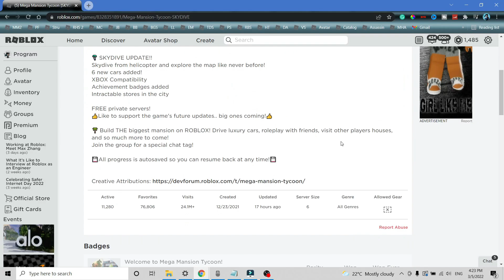Mega Mansion Tycoon Skydive Update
In this video, I'll be covering the Skydive Update in Mega Mansion Tycoon!

(づ｡◕‿‿◕｡)づ 𝙊𝙋𝙀𝙉 𝙈𝙀  と(｡◕‿‿◕｡と)

If you enjoyed, it would help me out a lot if you smashed the like button 👍